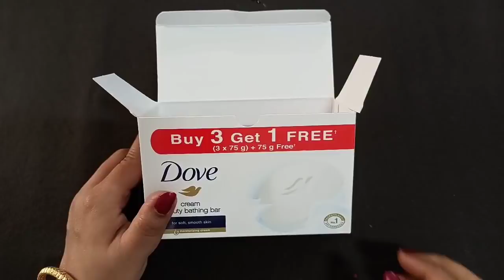Superb Home Decor Idea using Safety pins and waste box - Easy craft Idea using waste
Hello friends, reuse safety pins and waste cartoon box to make these beautiful home decor craft basket. DIY basket.